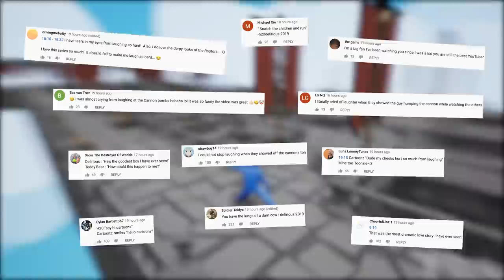SuperSmash - VANOSS AND I TRY OUT THIS 3D STICK FIGHT GAME!!!! (Red Vs Blue)